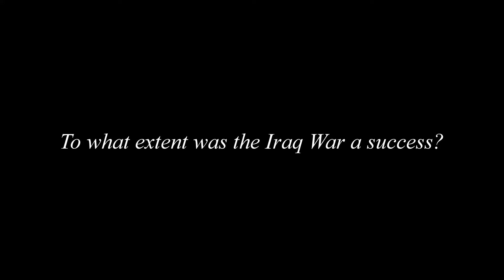Brookings' Michael O'Hanlon on the Success of the Iraq War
The FPA interviewed Michael O'Hanlon, Senior Fellow at the Brookings Institution, as part of the Great Decisions in Foreign Policy television series on PBS. The 2012 season features episodes on Cyber Security, the Arab Spring, and Exiting Iraq and Afghanistan.